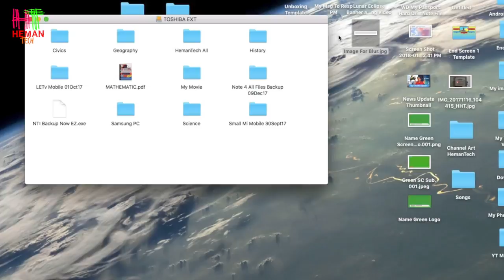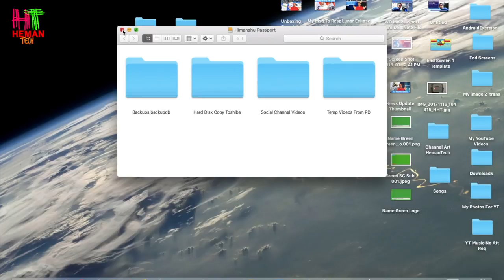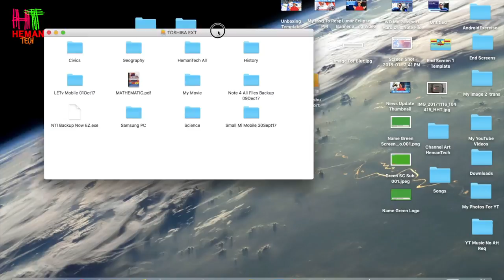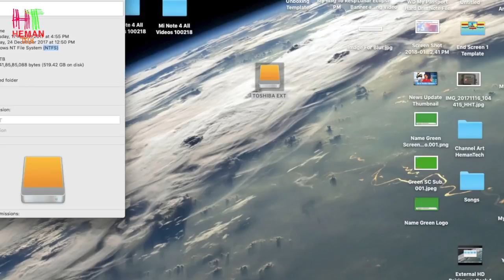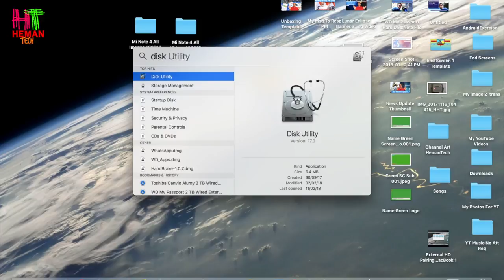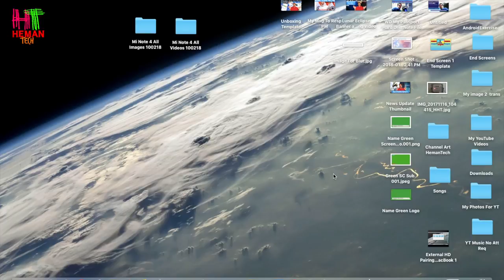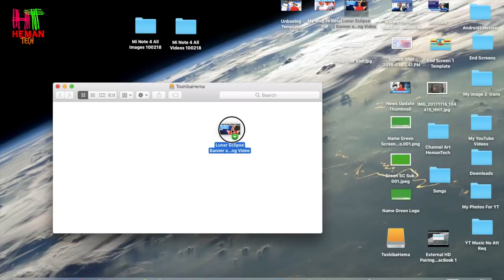⚡💥 How To Copy/Transfer Files To External HDD/PenDrive In MacBook. Can't Transfer Files From Mac.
Why TikTok Banned In India? Actual Reason.Banned In India Reaction"
Namaskar Doston ...
Aap kisi bhee Hard Disk ya Pen drive ko directly MacBook ke koso bhee laptop ya Desktop ke sath .. directly connect kar ke F8le transfer nahi kar sakte hai ...
Iss video me isi ke Solution ke bare me natt kee hai .  Oska kya trick jai ya iska kya solution hai ..
Bahut he easy idea hai iska .. to video ke dekhiye ..
Aur mujhe bataya agar koi taklif ho to ... Ise karte waqt ..
Doston main isi type ke Science aur Tech Se treated videos banata rahata hu ..
This video is about to Solve your problem related to "Can't transfer files from Mac to external Hard drive, and if you are having Problem with copy / past files into USB flash drive on Mac..

Pls. Check Best Offers On Amazon and Flipkart :-
1) Air Conditioners On Flipkart
2) Air Conditioners On Amazon
3) Washing Machines Best Offers On Flipkart
4) Washing Machines Best Offers On Amazon
5) LapTop Best Offers On Flaipkart
6) LapTop Best Offers On Amazon
7) Smart Mobile Phones Best Offers On Flipkart
8) Smart Mobile Phones Best Offers On Amazon

Contact & Join "HemanTech" (Me) At ...

Agar aap ko jara bhee SCIENCE ya Technology me intrest ho ga to .. pls.

Iss video se jara bhee ..aap ko fayda hua ho ga to iss ViDeo ko LIKE karen ..
Aur Aapne Doston ko SHARE karen ..
-Himanshu. "Vande Matram - Jai Hind"